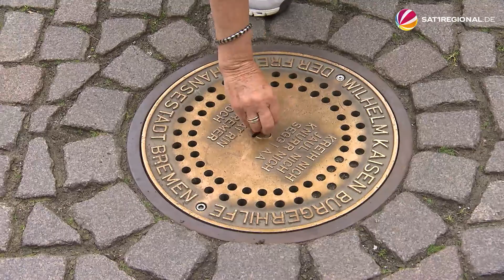Rekordsumme im Bremer Loch: Mehr als 24.000 Euro Spenden gesammelt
Bei der Leerung des Bremer Lochs sind mehr als 24.000 Euro zusammengekommen. Ein Jahr lang wurden hierfür Spenden in dem Deckel gesammelt, der bei Geldeinwurf Tiergeräusche der Stadtmusikanten macht. Der diesjährige Rekorderlös geht an die Bremer Bahnhofsmission. Das Bremer Loch ist die größte Spendenbox der Hansestadt und wurde von der Wilhelm Kaisen Bürgerhilfe zum Sammeln von Spenden erfunden.